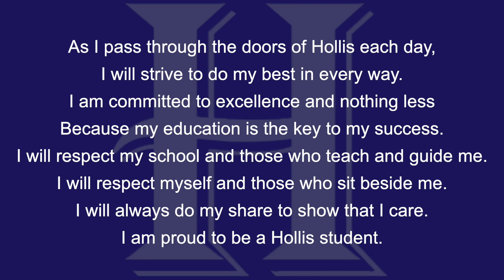Tuesday, November 5